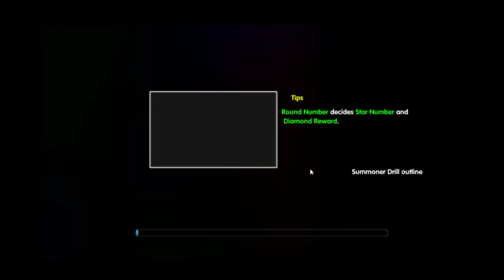Review Gameplay Storm of knight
Review & Play game channel